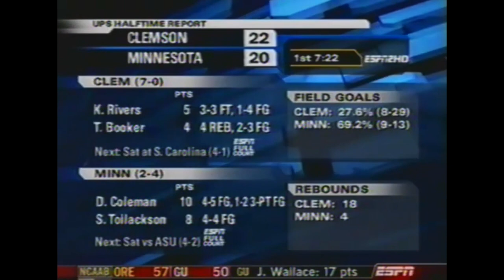UNC Basketball: #6 North Carolina vs #1 Ohio State | ACC-Big Ten Challenge | 11-29-2006 | Full Game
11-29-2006: #6 North Carolina vs #1 Ohio State